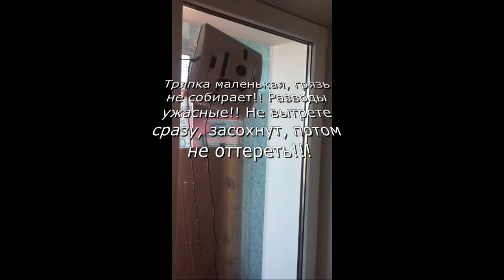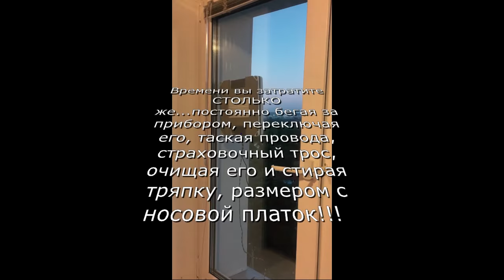Робот - мойщик окон Bist Win A75 - НЕ ПОКУПАТЬ!!!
Антиреклама мойщика окон  Bist Win A75 из интернет-магазина In-Da-Kitchen
Тут вам точно НИЧЕГО покупать не нужно:

Если вам очень хочется, купите на AliExpresse в два раза дешевле АНАЛОГ!

Подписываемся на канал, тут есть всё!!

Я снимаю что нравится мне!!!